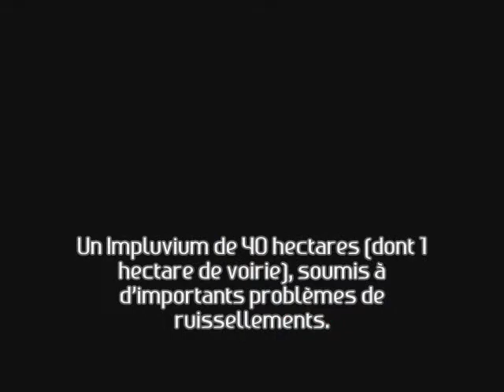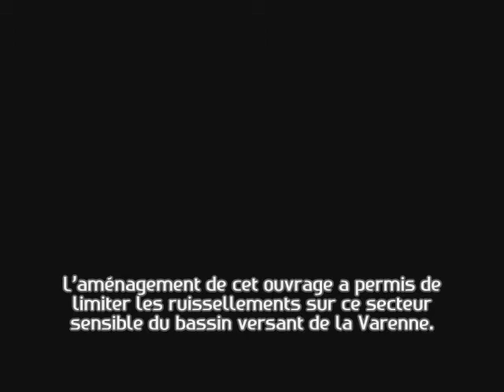LesAuthieux.avi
Lutte contre les ruissellement : aménagement d'un secteur sensible du bassin versant de la Varenne en Seine-maritime.